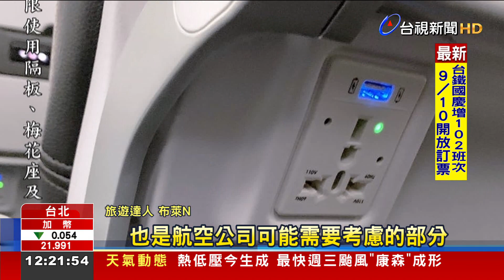無懼疫情衝擊新廉航"ZIPAIR"擬來台拓點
全球疫情嚴峻，國際旅遊市場低迷，不過卻傳出，日本航空旗下的廉航ZIPAIR，年底將加開成田飛桃園航線，成為去年至今，唯一一家在台開拓據點的航空公司，專家分析，業者是在布局疫情後市場，尤其受到疫情衝擊，不少廉價航空，紛紛倒閉或停飛，騰出了進場空間，不過想在這非常時期開航，不僅考驗業者，承受虧本的能力，未來民眾旅遊成本，恐怕也會提高，就算是廉航，也很難回到疫情前票價。